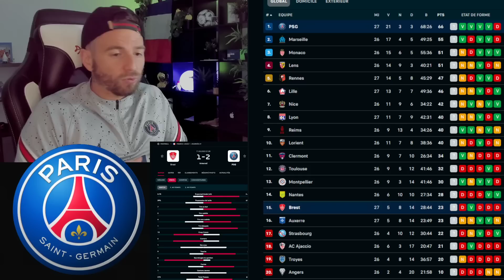MBAPPÉ SAUVE LE PSG DU NÉANT.. PARIS INQUIÉTE ENCORE.. ( BREST VS PSG 1-2 )